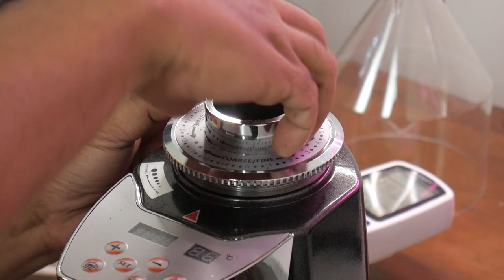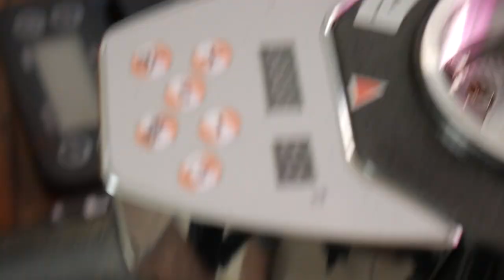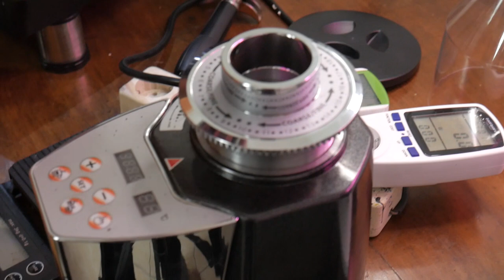Cara Membersihkan Grinder kopi dan Kalibrasi Ulang - Mesin Grinder kopi N500A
Hallo semuanya  kali ini kita akan membahas cara membersihkan dan meng kalibrasi ulang mesin grinder N500A

grinder mejadi salah satu hal tepenting dalam bisnis kopi yang harus kita perhatikan kebersihan dan pastinya harus terawat

Penasaran kan bagaimana cara membersihkan dan kalibrasi ulang grinder n500a ini ??

simak terus jangan di skip!!!

tripod over head: LINK pembelian